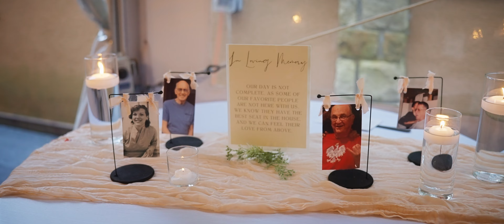Nikki + Bailey Wedding Video